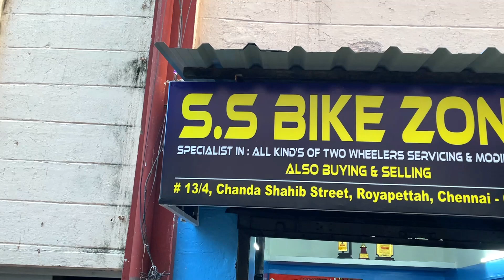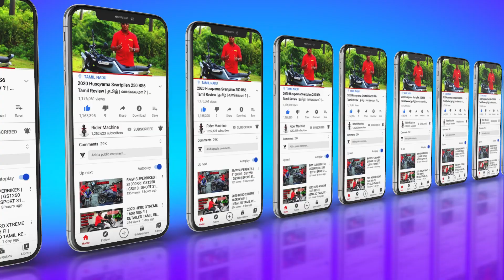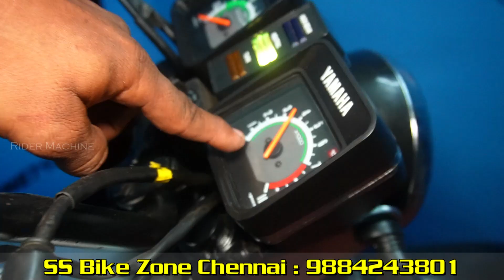YAMAHA RX100 SERVICE & RESTORATION SHOP IN CHENNAI - SS Bike Zone | Rider Machine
yamaha rx100 sales | yamaha rx100 restoration in chennai | yamaha rx100 Sales in chennai | SS Bike Zone Chennai

Are you looking for a reliable and specialized Yamaha RX100 restoration shop in Chennai? Look no further! In this video, I'm going to show you the best place to get your Yamaha RX100 restored with top-notch quality. Discover how this store has been providing the best services for Yamaha RX100 owners in Chennai for years, and why customers keep coming back for more! Don't wait any longer - get your Yamaha RX100 restored today!

  ss bike zone Royapettah - Yamaha Specialist

 CONTACT DETAIL :
THANK YOU ALL for your Love and support …..